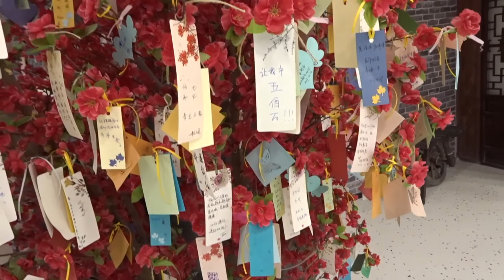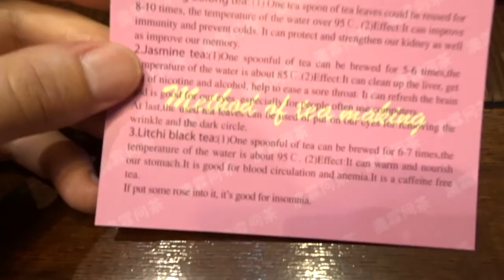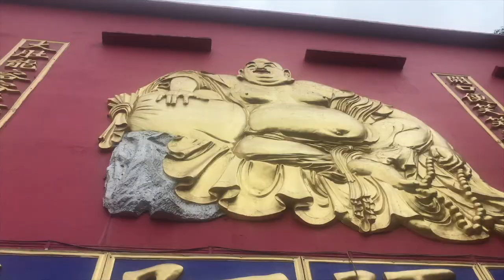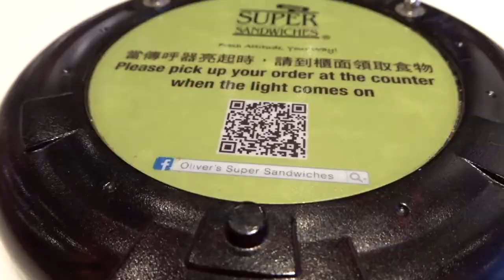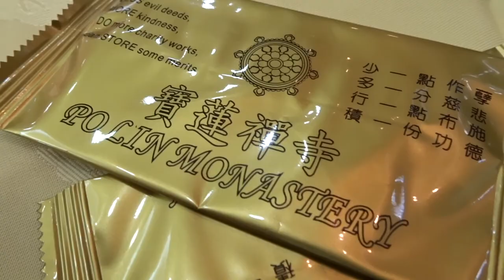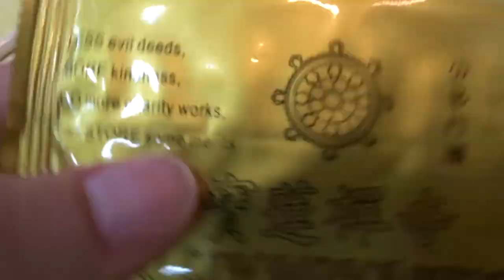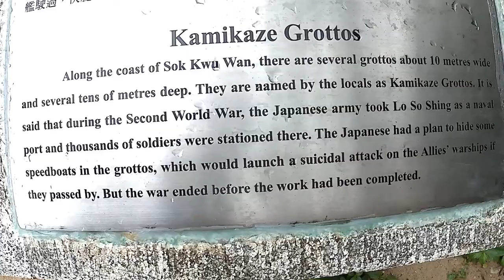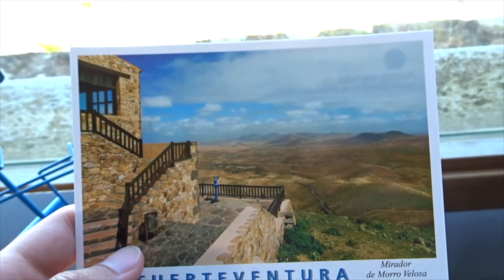HOW TO TRAVEL VLOG IN 2018: Complete Tutorial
. Here's how to start and run a travel vlog on YouTube in 2018. It's crwoded sure but there are lots of things you can do to stand out. For example, always try and shoot things with a genuine feel to them, don't get caught up trying to get the perfect shot, because lots of people have already got perfect shots. Try and create something unique and different, because it's more personal, and frankly, more interesting to watch.